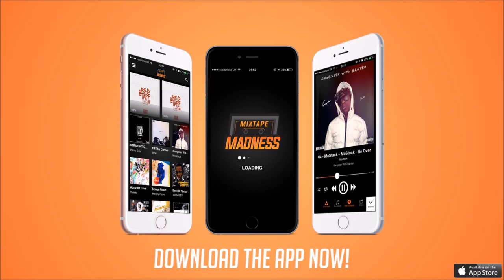DC - No More (Prod. By AntiWave) [WTD Ep]